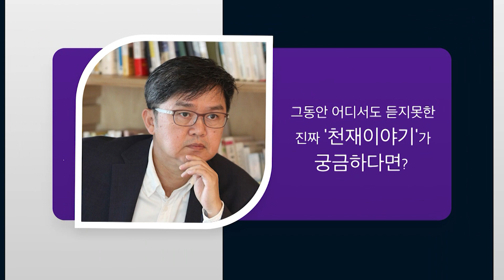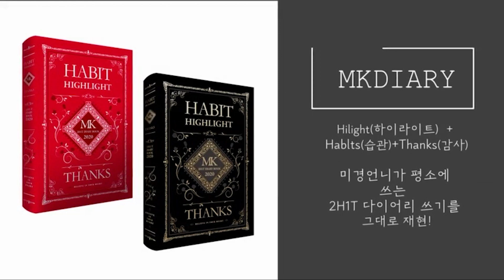[도서협찬]49명의 천재를 분석하고 알아낸 천재 탄생의 비밀! 천재가 되려면 꼭 필요한 이것?! - MKSHOW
*2019 위북 프로젝트(작은출판사)에 선정된 책입니다. *

‘천재가 되면 어떤 기분일까?’ 또는 ‘내가 좋아하는 분야에서 천재가 되고 싶다’고 생각해본 적 있으신가요?
이번 MKSHOW 게스트는 49명의 천재를 공부하고 분석한 조성관 천재연구가를 모시고, 천재 탄생의 비밀과 천재로 키우는 부모의 조건에 대해 알아보기로 했어요! 천재가 꿈인 분들은 이번 영상을 꼭 확인해보세요^^

*MKSHOW 천재연구가 조성관편 댓글 이벤트
팝아트의 황제 앤디 워홀이 머물렀던 도시는 어디일까요? 댓글로 남겨주세요^^
댓글 이벤트에 참여하신 분들 중 10분을 선정해 조성관 작가의
『뉴욕이 사랑한 천재들』과 『파리가 사랑한 천재들』을 함께 보내드립니다

💜이벤트 기간 : 11월 7일 목요일 ~ 11월 14일 목요일
💜당첨자 발표 : 11월 15일 금요일
(당첨자 발표는 영상 고정 댓글과 유튜브 커뮤니티로 공지할 예정입니다 많이 많이 참여해주세요~!)